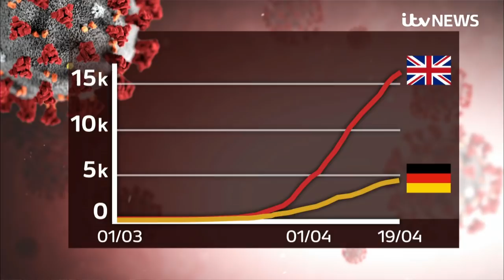Germany starts to ease restrictions amid coronavirus pandemic | ITV News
Some stores are reopening across Germany as Europe's biggest economy takes its first tentative steps towards restarting public life after a four-week shutdown.

Shops with a surface area of up to 800 square meters (8,600 square feet) are being allowed to reopen on Monday, along with car showrooms, bike shops and bookshops of any size.

Chancellor Angela Merkel's chief of staff, Helge Braun, told German media that big shops "draw large numbers of people into the city centre, they have high customer numbers and that isn't possible in the first step".

Germany has been lauded for its rigorous Covid-19 testing regime, the country has the third highest number of confirmed cases in Europe but a much lower death toll.

As of Monday morning, the country had reported 4,404 virus-related deaths.